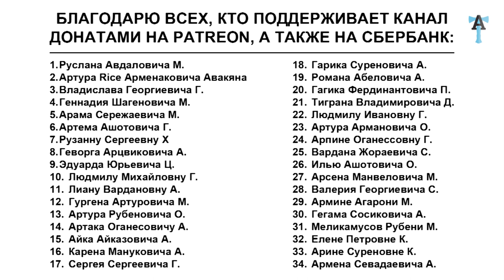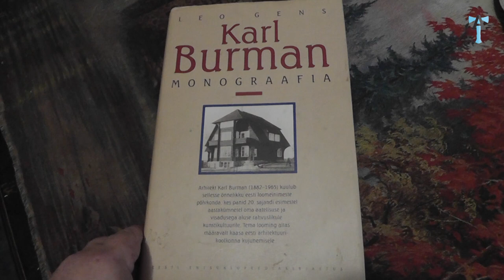По прозвищу "Викинг"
Карта Armbusinessbank (для долларов) 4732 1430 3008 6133